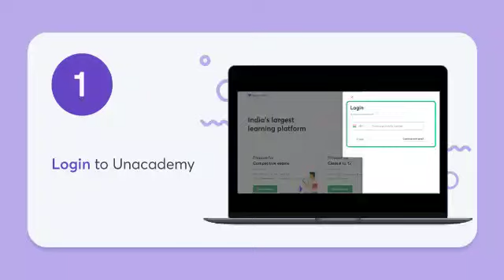Check Your GATE 2022 Rank With Us | Unacademy GATE 2022 Rank Predictor